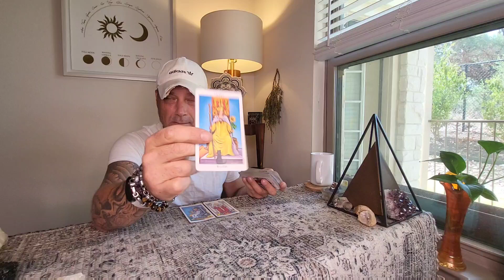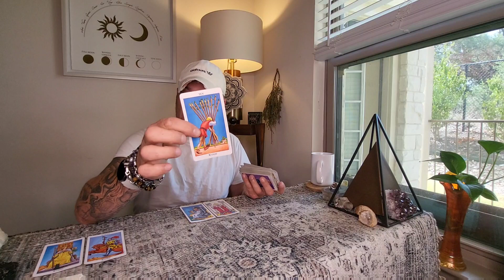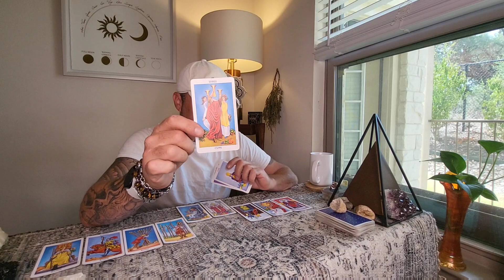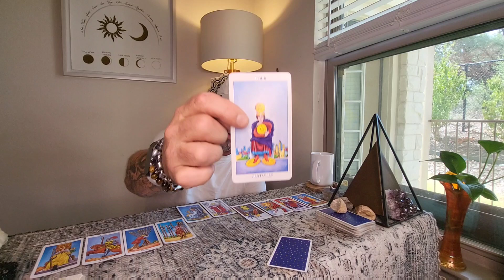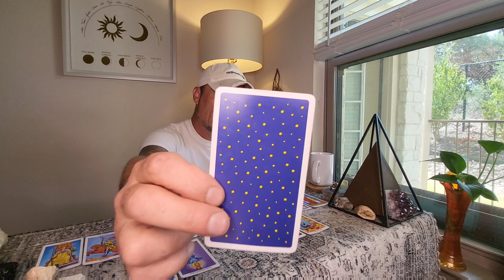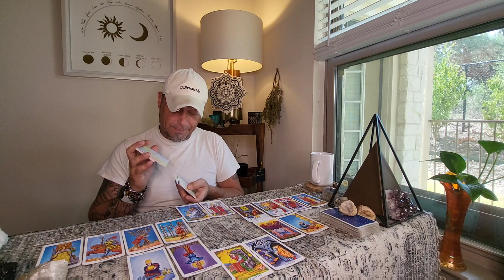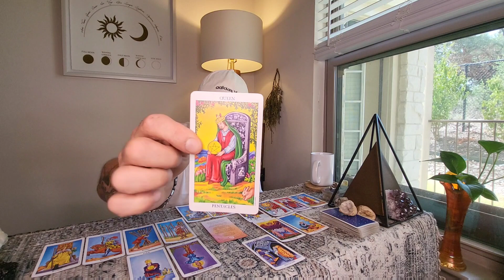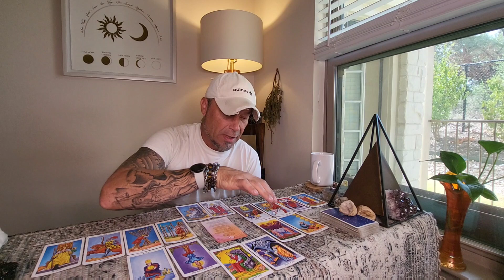Capricorn-Aquarius Tarot: The Struggle Between Ur Light & Dark Side Is Real, GUESS Which Side WINS?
Capricorn-Aquarius Cusp Tarot
All Placements
July's Tarot & Chakara Messages